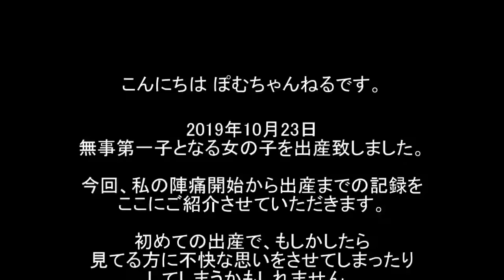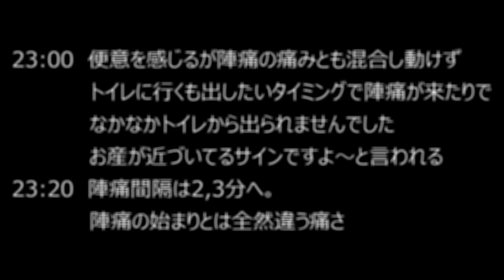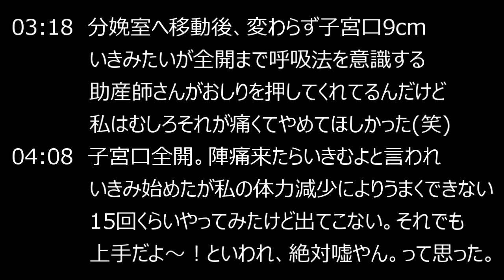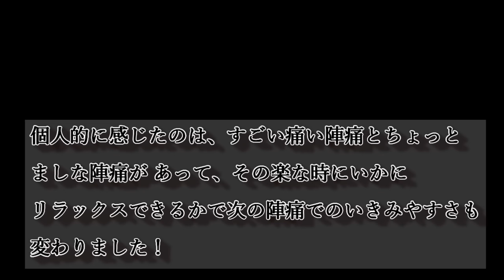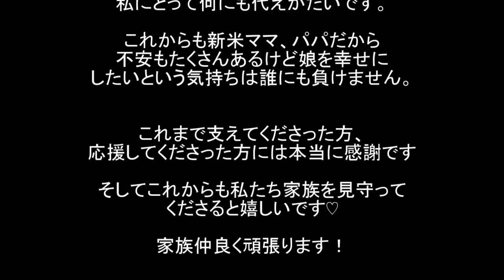【出産レポ】陣痛開始から誕生までリアルな映像！すべて見せます【初産】【生まれてきてくれてありがとう】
この度第一子となる女の子を無事出産致しました。
応援、お祝いの言葉ありがとうございます。

もちろん動画にある部分がすべてではなく
編集上多くの場面をカットしてあります。
陣痛は辛かったけど10ヶ月間お腹にいた
この子の顔を見た途端、痛みなんかより何百倍もの
幸せと達成感を味わうことができました。

妊娠中から出産まで、ずっと寄り添って支えてくれた
主人には本当に感謝です。
今後も3人で力を合わせて幸せな家庭を築いていきたいです♡